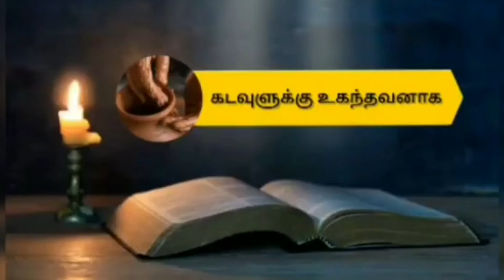1st Lenten wk -Tue /Daily Reflection / 08.03.2022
கடவுளுக்கு உகந்தவனாக#அன்றாட அருளுணவு# தினம் ஒரு செய்திfirst week of lent#Fr Athanasius joe